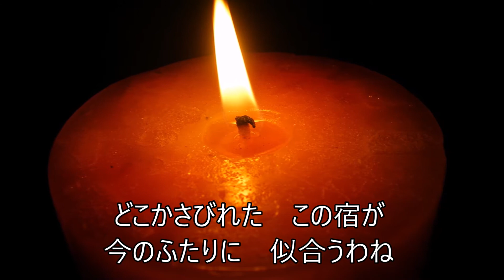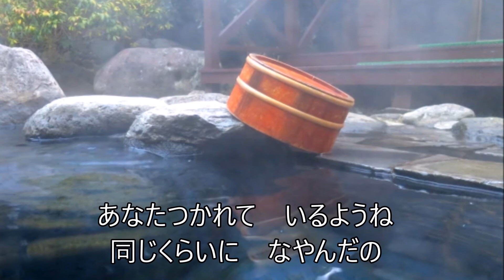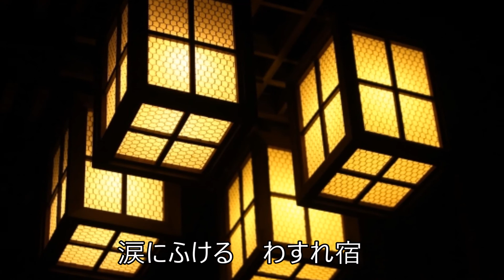わすれ宿（五木ひろし）Cover Song by leonchanda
五木ひろしさんの「わすれ宿」を歌ってみました。
作詞　中山大三郎
作曲　船村　徹